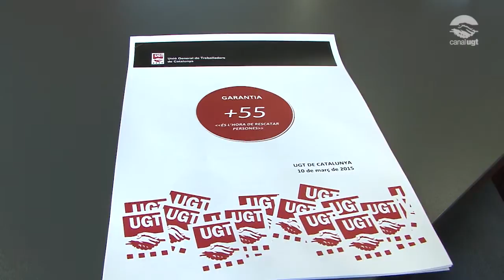Garantia +55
La UGT de Catalunya ha presentat aquest matí en roda de premsa la “Garantia +55”, una proposta de rescat de les persones aturades majors de 55 anys.Creiem que és necessari rescatar aquestes persones per justícia social, cohesió, igualtat, solidaritat intergeneracional i per un estat del benestar lleial que actuï com a xarxa de seguretat per a les persones que ho necessiten. Per això, farem arribar aquesta proposta a tots els grups parlamentaris del Congrés dels Diputats.